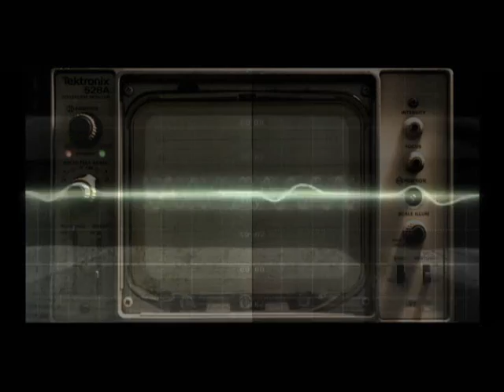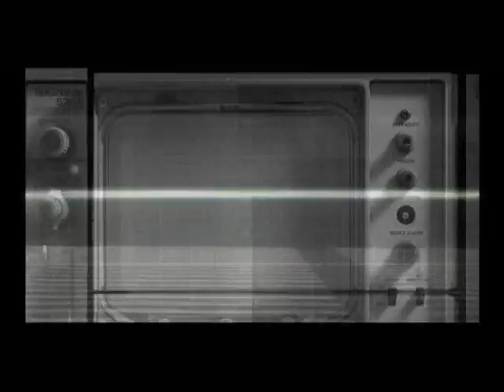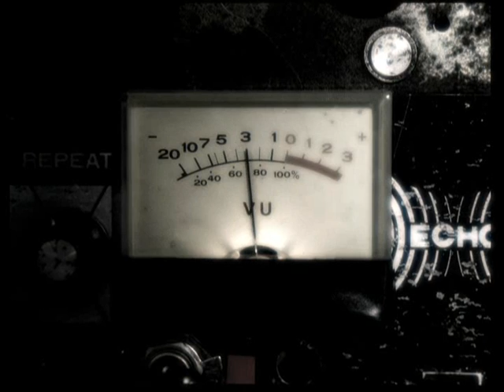electro sludge "game"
electro live